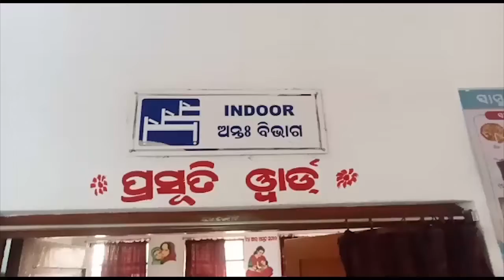ଅସ୍ତ୍ରାପଚାରରେ ତ୍ରୁଟି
Headlines Odisha